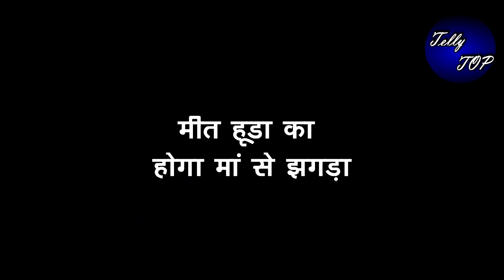MEET || MEET का रखेगा MEET ख्याल, “यूं चोट पर लगाएगा मलहम”